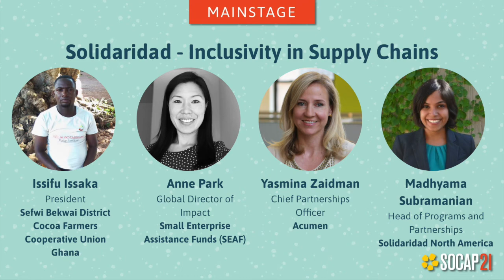SOCAP21 - Inclusivity in Supply Chains Post-COVID - and How Impact Investing Fits in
While the climate change debate rages on in the political sphere, the private sector has largely recognized the importance of sustainability and climate change mitigation and adaptation for the future of their supply chains and business. But, what does sustainability really mean when so many of the people who produce our goods live in poverty, when natural resources are not managed sustainably, and working conditions are poor? Whether smallholder farmers produce a third of the world’s food, as recent studies suggest, or more, there is no debating their importance for local economies and sustainable development. We can’t afford to leave them out. So, how do we support them to reclaim sustainability; from achieving inclusivity to producing in balance with nature, to receiving a fair share of the value in the supply chain? How can impact investment work for smallholder farmers and workers?

Speakers:
Issifu Issaka, President of Sefwi Bekwai District Cocoa Farmers Cooperative Union Ghana
Anne Park, Global Director of Impact at Small Enterprise Assistance Funds (SEAF)
Yasmina Zaidman, Chief Partnerships Officer at Acumen;
Madhyama Subramanian, Head of Programs and Partnerships at Solidaridad North America